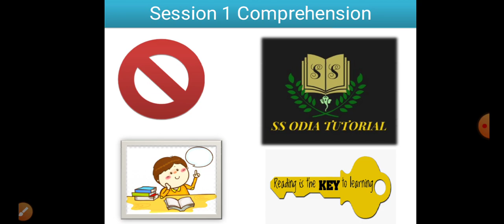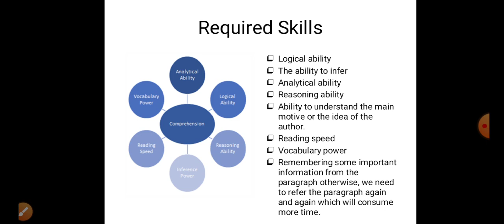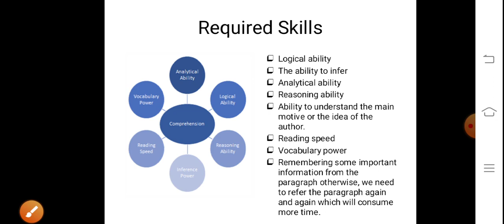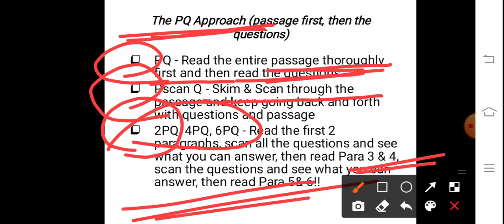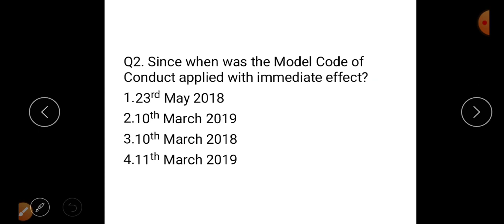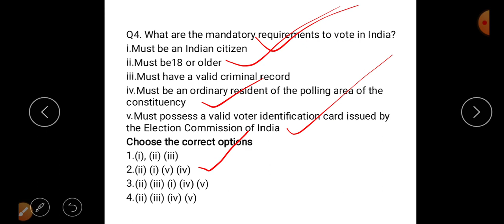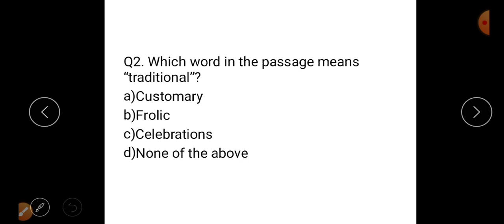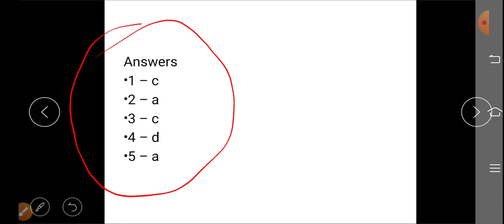ODISHA B.ED ENTRANCE || PAPER I & PAPER II ENGLISH COMPRHENSION || UNSEEN PASSAGE || P2Q || Q2P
Watch COMPLETE ODISHA B.ED ENTRANCE SERIES
FROM 12th to 31st OCTOBER, 2020 WITH LATEST TECHNIQUES